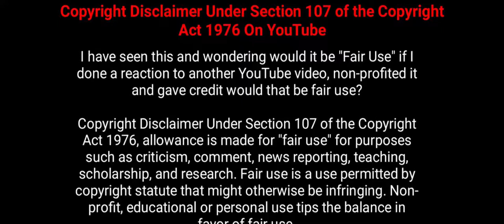India cricketer Wife 2021 | Indian cricketer wife | Trending Images 2021 | cricketer life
Hi viewers
India cricketer Wife | India cricketers wives | Trending Images 2021 | cricketer life 2021 | India | Indian cricket | indian cricketer wife |

key words -
cricketer life 2021, India, Indian cricket,  indian cricketer wife, indian cricketers wife new photos 2021

Content : Harsha
Video editor : Sashi (HS entertainment)
Graphic Designer : Gogul (Vega Studios)